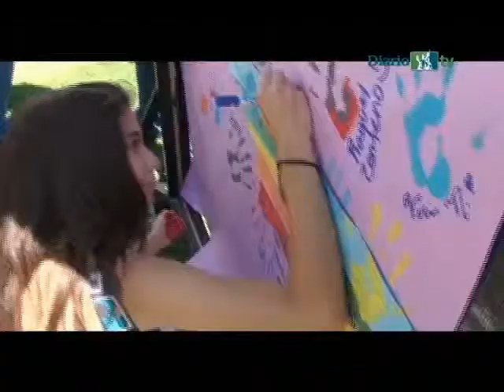Realizan evento por la Paz en UTEP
Decenas de estudiantes de UTEP se reunieron para celebrar el Día Internacional de la Paz